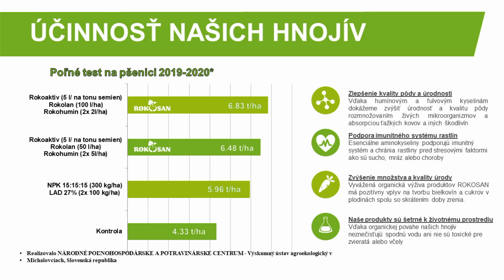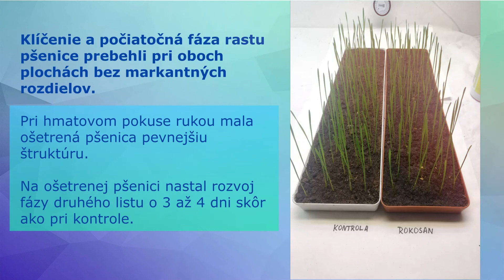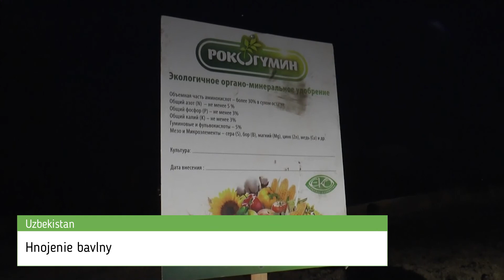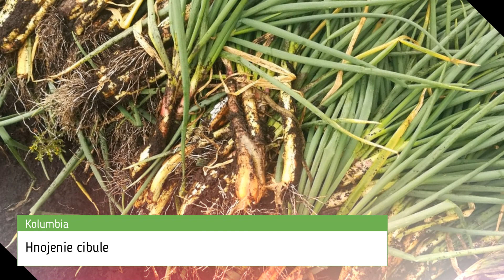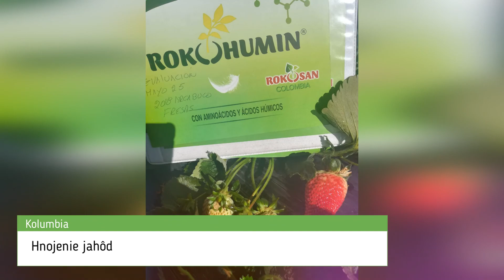ROKOSAN - Referencie z celého sveta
Výsledky hnojív Rokosan pri aplikácii na rozličné rastliny.

Pre viac informácii navštívte náš web alebo nakupujte naše produkty na eshope

Results of Rokosan fertilizers when applied to various plants.

or buy our products at eshop